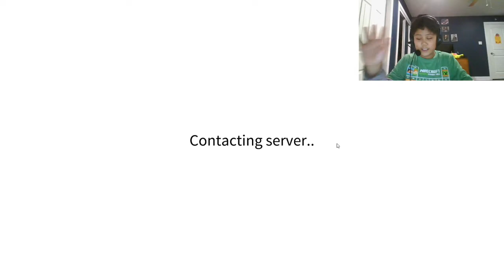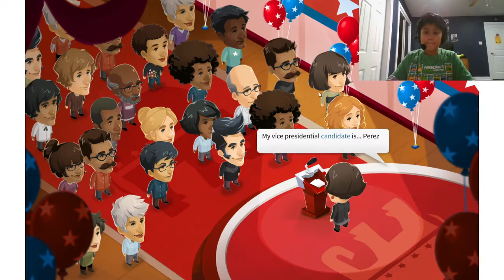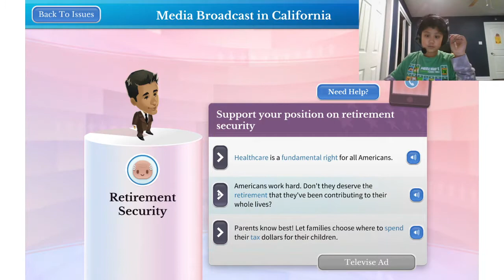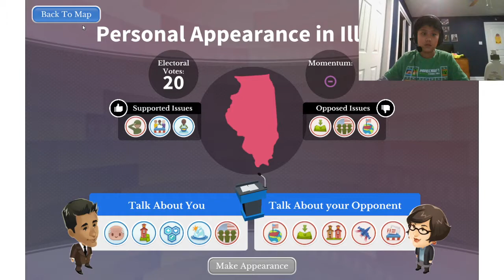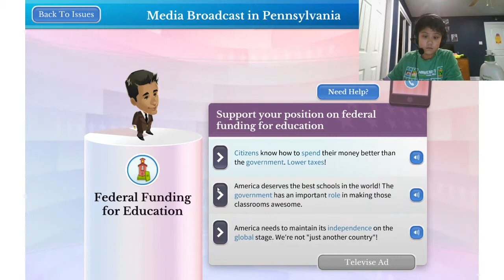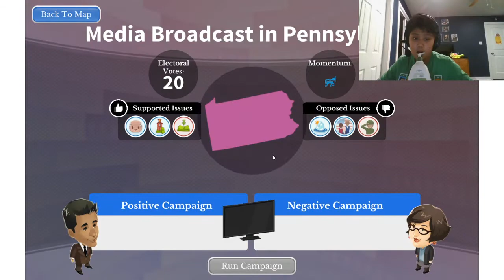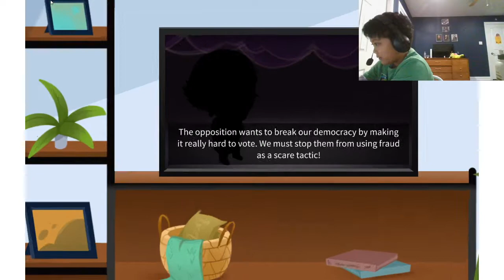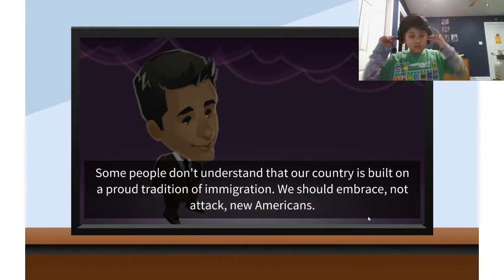Win The White House Gameplay (This Electoral Map makes no sense!)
Lol, I was playing a game called Win The White House and this Electoral Map makes no sense haha! If you wanna play this game it is on a website called icivics.org. I hope you enjoyed the video have fun!